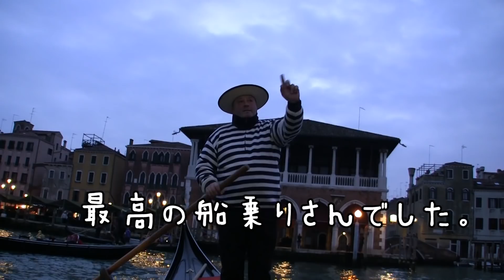【帰国】イタリアおみやげ紹介！初海外で学んだことを語ります。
いっちー＆なる【いちなる】です！ただいま～！イタリアから帰国しました！ということで今回はお土産の購入品を紹介するよ！

◆イタリア旅行の動画はここから全部見れるよ！